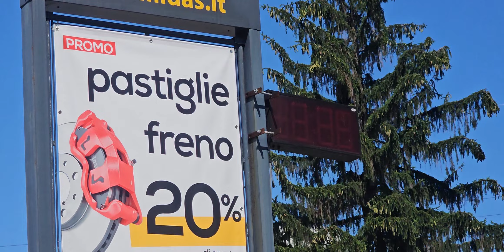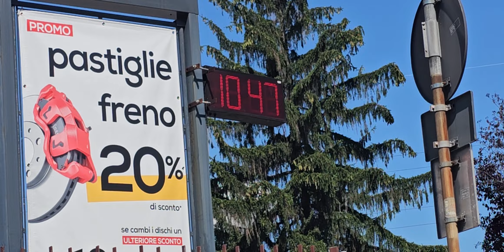Buongiorno ❤️ questa mattina si bolle di caldo lunedì mattina 12 06 23